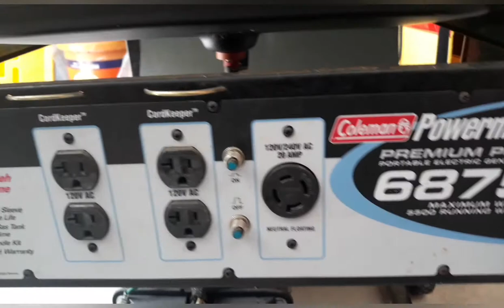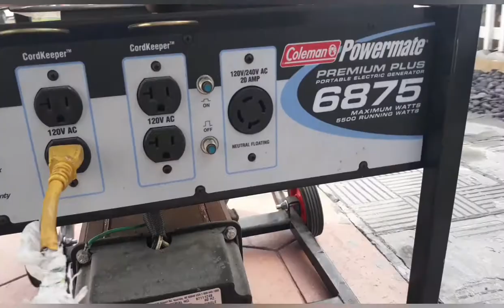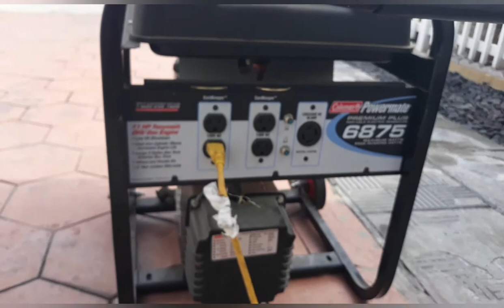Generador de gasolina no Arranca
Mantenimiento del generador